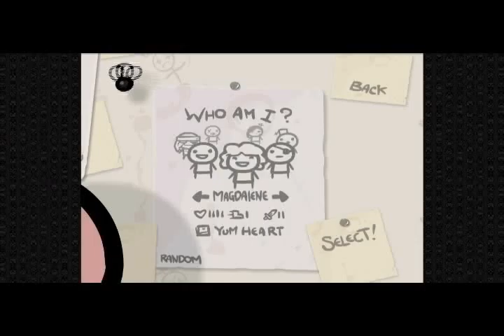LDRU-Binding of Isaac Community Remix Part 1-Dee Reynolds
What is a juggalo, though?